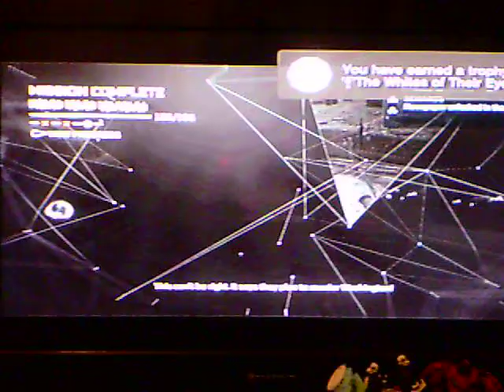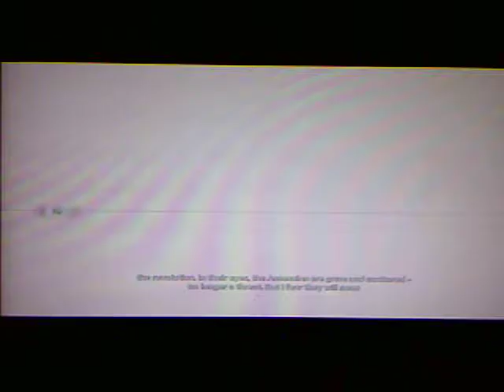assassin's creed 3 part 49